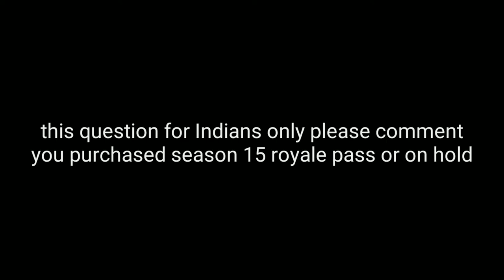Pubg mobile season 15 royale pass we are on hold ? Comment your opinion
Hi friends in this video we are going to show you about season 15 new official trailer

PUBGMOBILE2020
PUBG MOBILE

Daily one video all about pubg on YouTube
We are always upload news after confirm
Answer all your comment all time
Tips and tricks video all about pubg
This channel provide you all news first
 this channel is not support any hacking